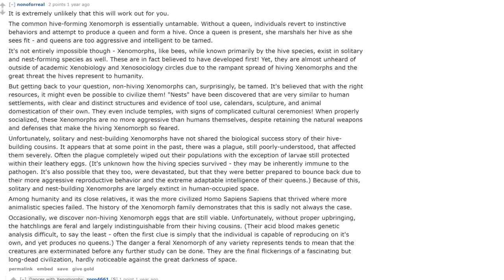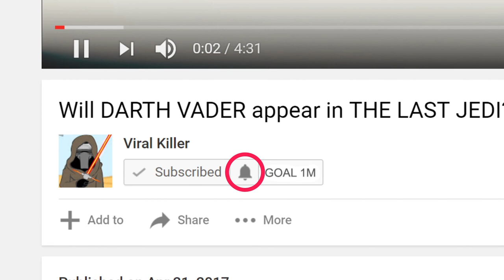Can you TAME a XENOMORPH?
Can an alien be tamed? Or are they too feral?

You don't need a computer degree to make YouTube videos. Just get a loan and buy some recording equipment for starters. You will also need some basic audio and video editing software. No need for a server YouTube does all the hosting for you.